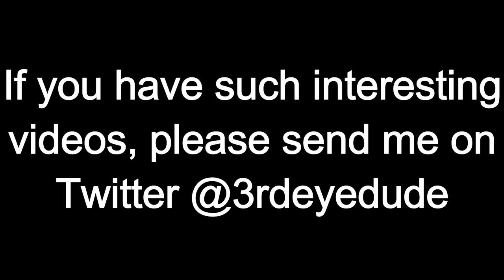Bangalore Towing vehicle gets fined by the Police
Bangalore Traffic Police towing vehicle gets fined by the Police - Bangalore Traffic Police has registered a complaint against this truck driver for jumping traffic signal in Bangalore. Incidentally, this truck was a towing truck belonging to Bangalore Traffic Police.
The footage was caught on a dashcam of a car driver camera where this truck driver was seen tow truck belonging to traffic police was jumping signal. Traffic Police station carefully reviewed  video uploaded on Twitter by a Twitter user and traced this truck driver and have collected the fine of 500rs.

Bangalore traffic police tow truck has a history of towing vehicles without following the procedures laid down.

I do not indulge in road rage by confronting the bad drivers, instead I share my videos with Bangalore Traffic police on twitter who take action against the bad drivers based on my videos caught on GoPro hero 8 camera. This video will also let the bad drivers know why you should not drive in the wrong way in Bangalore!